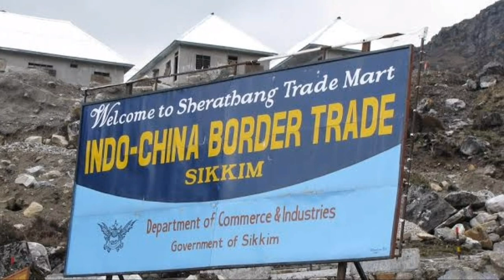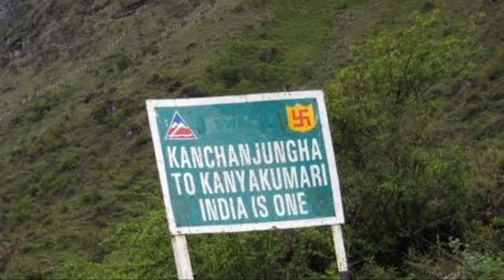Indian China war 2020/இந்தியா சீன எல்லை பிரச்சினை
Welcome to Info (information) Tamil.

Watch all latest news.